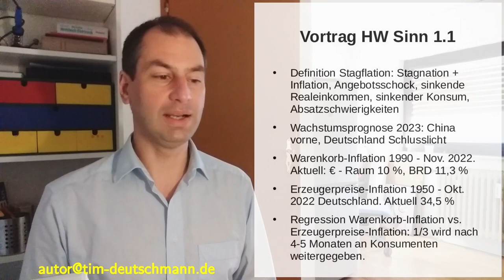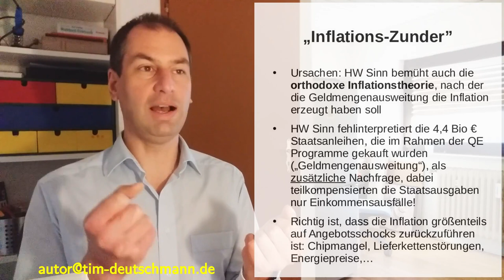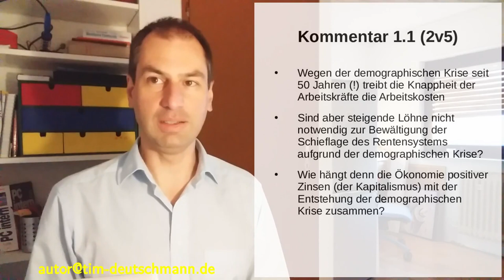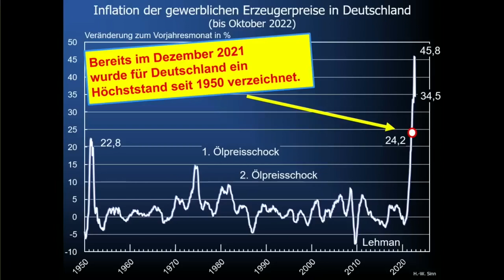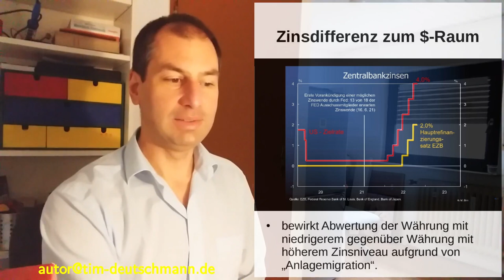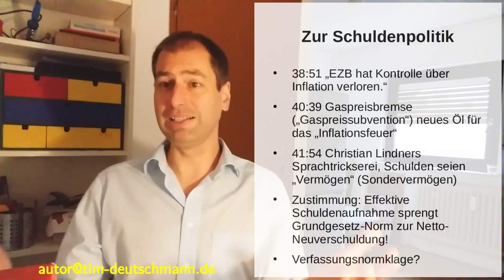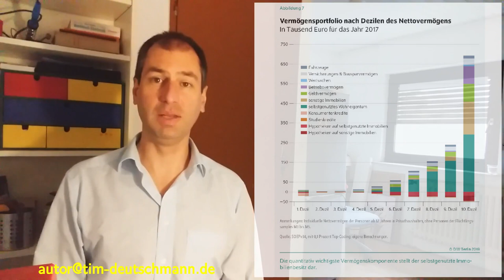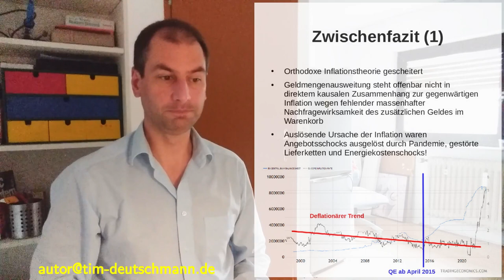Kommentierung der Weihnachtsvorlesung 2022 von Hans-Werner Sinn. Teil I: Stagflation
(Beschreibung wird noch ergänzt)